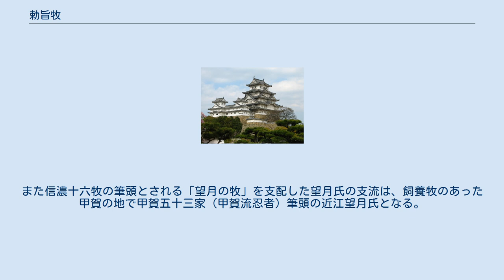勅旨牧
勅旨牧（ちょくしまき）は、奈良時代の日本において、文武天皇の勅旨により開発が始まった牧場であり、馬寮などが用いる軍馬などの供給源とされた。
御牧（みまき）とも。
官牧には、ほかに諸国牧、近都牧が存在した。
 日本では古墳時代に古墳の副葬品として馬具が見られることからこの頃に乗馬文化が導入され、軍事的利用される馬の育成は日本列島の各地へ広まり、特に東国において分布が拡大する。
ヤマト王権では推古朝の頃には馬を管理する官職が存在しており、畿内の有力豪族により馬産が行われていた。
地方においても在地首長による乗用馬の生産が行われ、律令制下には中央への貢馬が行われるようになった。
 勅旨牧は、奈良時代後期に牧の管理を請け負ってきた兵部省から分離独立する形で、新たに設定されるようになったと考えられている。
この時期には令制国やそこに設置された牧（御厩）からの馬の貢馬が滞りがちとなり、更に太政官において軍権を握った最高責任者の藤原仲麻呂が乱を起こす（恵美押勝の乱）など、天皇を守るための直轄の軍備の必要性が唱えられた時期であった。
このために当初は天皇直属の厩を管理していた内厩寮の下に置かれていた。
 『延喜式』によれば、勅旨牧は信濃（16ヶ所）・甲斐（穂坂牧、真衣野牧、柏前牧の3ヶ所）・上野（9ヶ所）・武蔵（石川牧・小川牧・由比牧・立野牧の4ヶ所）の計4ヶ国に設置され、前2ヶ国は左馬寮、後2ヶ国は右馬寮の管轄下であった。
なお、承平年間には武蔵国で2ヶ所（阿久原牧、小野牧）が増設されている。
なお、追加された2牧は宇多院・陽成院の所持していた牧が勅旨牧に編入されたと言われている。
特に宇多院は信濃・武蔵両国を分国として国司の任免権にも関与していたと言われているために、勅旨牧の経営に何らかの関与したとする見方もある。
 これらの牧は各令制国毎に牧監（もくげん）が設置され（ただし、武蔵のみは各牧単位で別当が設置）、在庁官人が中央官庁より一定の任期を持って任命されて馬寮及び兵部省によって勤怠状況が監督されていたと考えられている。
 毎年8月には勅旨牧から中央に貢馬牽進の儀式である駒牽が行われ、毎年240疋（甲斐60疋・信濃80疋・上野50疋・武蔵50疋、なお武蔵2牧増加後は60疋が追加されて110疋となり、毎年総計300頭となる）が朝廷に献上されて、平安京周辺に馬寮が設定した「飼養牧（しようまき）」に預けられて公務の必要に応じて利用された他、公卿や近衛府などに下賜される場合もあった。
 天慶の乱などによる軍事的緊張が高まった10世紀前半に一番の充実が図られたと言われているが、その後衰微した。
ただし、その後も馬寮の荘園や牧場として鎌倉期まで残された他、牧監や別当を務めた在庁官人の中には武士として成長する者もあり、信濃御牧の牧監とも伝えられる滋野氏末流には信濃小領主から近世大名化した真田氏がいる。
また信濃十六牧の筆頭とされる「望月の牧」を支配した望月氏の支流は、飼養牧のあった甲賀の地で甲賀五十三家（甲賀流忍者）筆頭の近江望月氏となる。